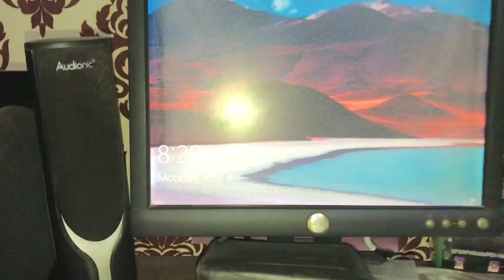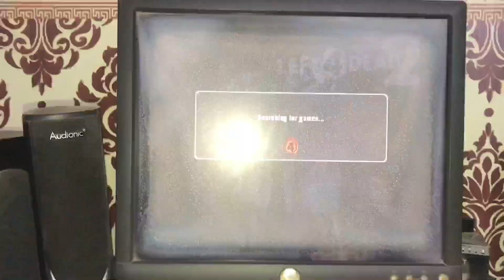Aj Mene Left 4 Dead Kheli😱 Vlog 90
HOPE U GUYZ ENJOYED
SHARE IT WITH UR FRNDS❤️
AND GOOD COMMENTS THIS VIDEO. ❤️❤️